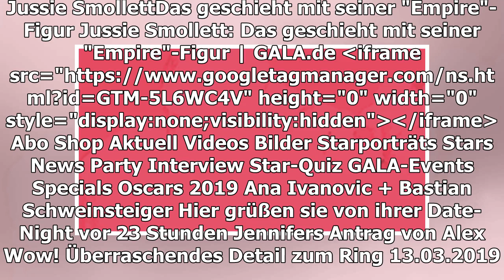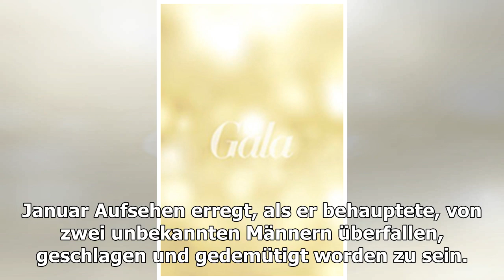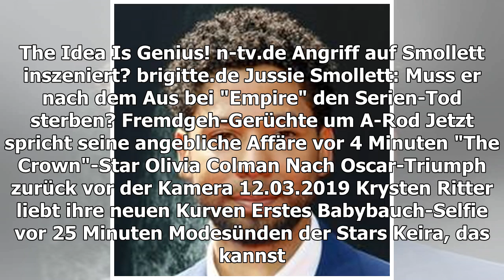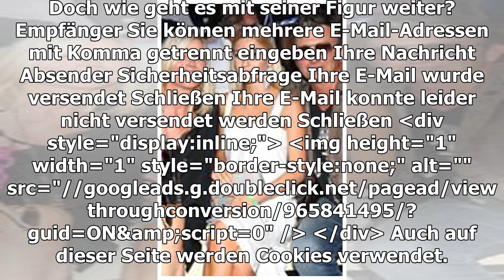JUSSIE SMOLLETT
Das geschieht mit seiner "Empire"-Figur
TEILEN
Nach dem inszenierten Angriff ist das Engagement für Jussie Smollett bei "Empire" beendet. Doch wie geht es mit seiner Figur weiter?
Wie geht es mit Jussie Smolletts Figur in Empire weiter
Die Anklage gegen Schauspieler Jussie Smollett (36) hatte bereits erste Auswirkungen auf die Serie "Empire". Aus den beiden finalen Folgen der fünften Staffel wurde seine Figur Jamal Lyon bereits entfernt. Doch wie geht es danach weiter? Schließlich spielte seine Figur in der ersten Hälfte der aktuellen Staffel eine tragende Rolle.
Laut dem US-Branchenblatt "Variety" ist eine sechste Staffel bereits beschlossene Sache. Das heißt, dass die Macher die Figur des Jamal entweder aus der Serie schreiben, zum Beispiel durch den Serien-Tod, oder die Rolle neu besetzten müssen. Gegenüber "Variety" sollen mehrere nicht näher benannte Insider bestätigt haben, dass beide Optionen momentan geprüft würden. Eine Entscheidung stehe aber noch aus.
Falschaussagen gegenüber den Behörden
Smollett hatte am 29. Januar Aufsehen erregt, als er behauptete, von zwei unbekannten Männern überfallen, geschlagen und gedemütigt worden zu sein. Nach Ermittlungsergebnissen der Staatsanwaltschaft, soll das Ganze von dem Schauspieler aber selbst fingiert worden sein. Die Angreifer seien zwei Brüder von ihm gewesen. Einen zuvor bei seinem Arbeitgeber, 20th Century Fox, eingegangen Drohbrief habe er demnach selbst verfasst.
Danach erhob eine Grand Jury im Bezirk Cook County am 9. März Anklage in 16 Punkten. Smollett wird vorgeworfen, einen gegen ihn gerichteten rassistischen und homophoben Angriff erfunden zu haben. In dem Gerichtsverfahren, das für den 14. März angesetzt ist, muss er sich nun unter anderem für Falschaussagen gegenüber den Behörden verantworten.
TEILEN
THEMEN JAMAL LYON TWENTIETH CENTURY FOX
Anzeige
MEHR ZUM THEMA
ANZEIGE
War der Angriff durch Trump-Fans fingiert?
EMPIRE
Jussie Smollett aus Staffelende gestrichen
ANZEIGE

DAS BACHELOR-PAAR ANDREJ + JENNIFER
Erste Bilder ihres romantischen Skiurlaubs
vor 7 Stunden
Der "Empire"-Star muss vor Gericht
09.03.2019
"LET'S DANCE"-GEWINNER
Das sind die "Dancing Stars" der Tanzshow
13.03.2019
"Empire"-Star gegen Kaution auf freiem Fuß
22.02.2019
Großherzog Henri
AUS UNSEREM NETZWERK
STERN.DE
Was wird aus Jamal Lyon?
ANZEIGE
N-TV.DE
Angriff auf Smollett inszeniert?
BRIGITTE.DE
Jussie Smollett: Muss er nach dem Aus bei "Empire" den Serien-Tod sterben?

FREMDGEH-GERÜCHTE UM A-ROD
Jetzt spricht seine angebliche Affäre
vor 4 Minuten
"THE CROWN"-STAR OLIVIA COLMAN
Nach Oscar-Triumph zurück vor der Kamera
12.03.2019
KRYSTEN RITTER LIEBT IHRE NEUEN KURVEN
Erstes Babybauch-Selfie
vor 25 Minuten
MODESÜNDEN DER STARS
Keira, das kannst du besser!
vor 26 Minuten
KATHY KELLY
"Dankeschön an meine deutschen Fans"
vor 28 Minuten
Trystan Pütter
PRINZ WILLIAM
Dieses Detail störte ihn bei der Hochzeit mit Herzogin Catherine
HERZOGIN MEGHAN
Dieses Privileg hatte sie von Anfang an – und Catherine nicht
"DER BERGDOKTOR"-STARS
So lieben und leben Hans Sigl, Ronja Forcher & Co. privat
GALA ENTDECKEN
GALA
Inhaltsverzeichnis
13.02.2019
GALA AUF ALLEN KANÄLEN
Für unterwegs
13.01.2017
VORTEILE ENTDECKEN
Gala im Abo
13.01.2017